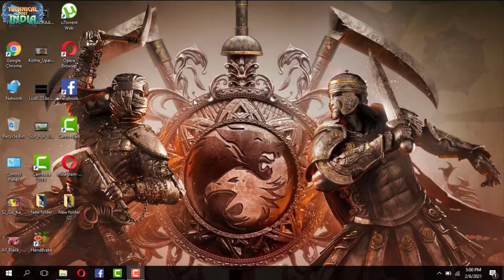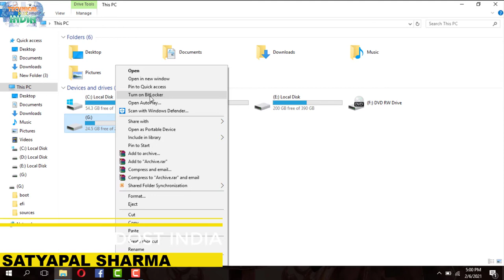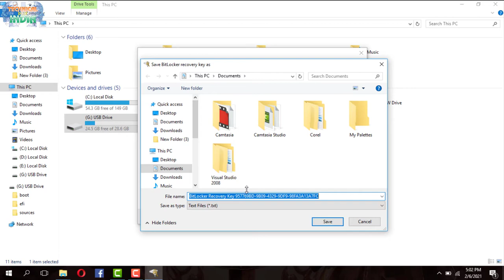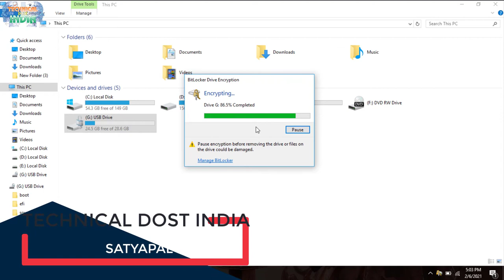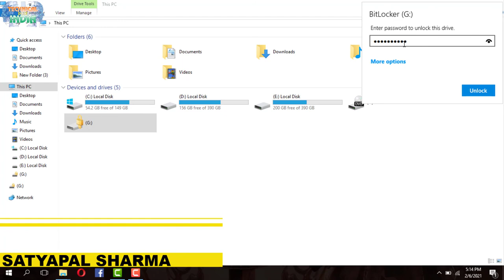बिना किसी सॉफ्टवेर के pendrive में ऐसे लगाए पासवर्ड जाने आसान तरीका || What is bitlocker win-10,7,8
01 WhatsApp New Update Policy Explaining || important video 📹 For WhatsApp usr ||stop us WhatsApp
02 लैपटॉप के touchpad में ये किस लिए होता है और इस का क्या उपयोग है
s1XPoETL-1w
03 WhatsApp Payment Feature||WhatsApp से Payment कैसे Send एवं Receive  कैसे करे
NpRZ0iL_fnE
04  हैकर्स किसी के खाते 🔐 से रूपए गायब कर दे तो बैंक जिम्मेदार होगा ग्राहक नहीं|ग्राहक की लापरवाही ना हो
cTXRKG6639o
05 How To Use WhatsApp Without Mobile Numaber or OTP Verification||United States ke Number 📱
bpxxbnA2GyE
06  How To DOWNLOAD All Photo 📸 From Google Drive In One Click ?
aJemJt8LlK0
07   Computer 🖥 Ko Shutdown karne ke 4 ⚃ Shortcut tips&trick|💻 शॉर्टकट में बंद करना सीखे वो भी 4तरीको से
pVXhcHOD2WU
08  Mobile Ka Pattern, Pin Lock Kaise Thode Bina data loss kiye
SYnp3SAz-R0
09  Acer Aspire 5S A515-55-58RT  Laptop i5 10th Generation Unboxing and Features
Xf7wQpoxoKE
10  monetization on hone ke baad kya Seting kare|| After Monetization On Ads Process
nEUx5EuNcUI
11 WhatsApp New Update Policy Explaining || important video 📹 For WhatsApp usr ||stop us WhatsApp
VSvnPcGcPxc
12  लैपटॉप के touchpad में ये किस लिए होता है और इस का क्या उपयोग है
s1XPoETL-1w